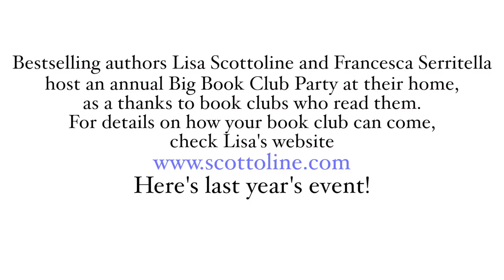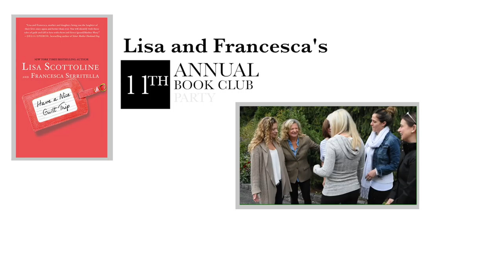Lisa Scottoline & Francesca Serritella - Annual Big Book Club Party